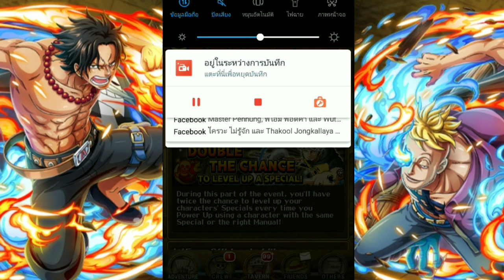ข่าวใหม่ เกลือใหม่ เปิดรางวัลเทเชอแมพ -​ One Piece Treasure Cruise(ไทย)​[เกม​มือถือ]​